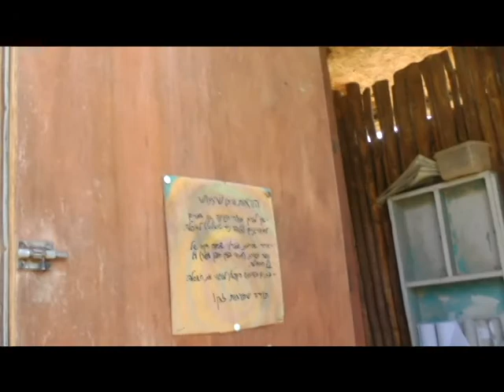אדמאמא - סיור בחווה האקולוגית, שירותים 2